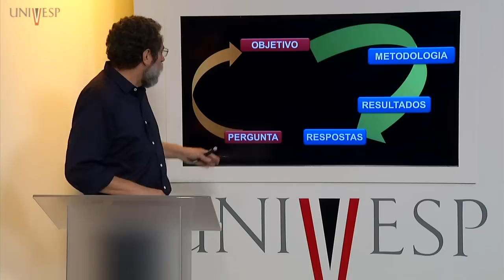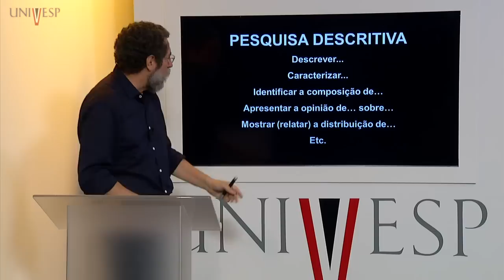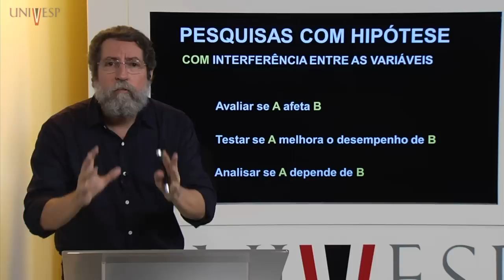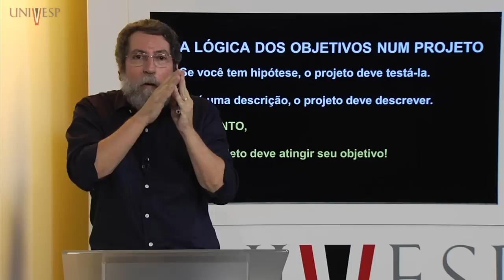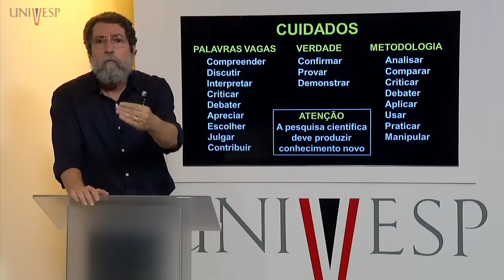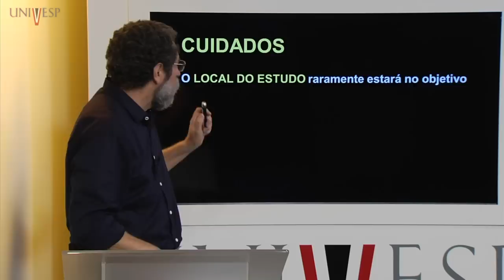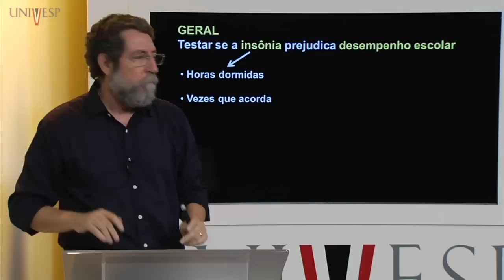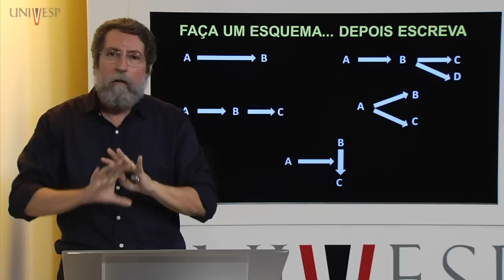Métodos para a Produção do Conhecimento - Aula 08 - Como estabelecer objetivos de pesquisa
Disciplina: Métodos para a Produção do Conhecimento (TTG-002)
Professora responsável: Cristina Pátaro
Professor ministrante: Gilson Volpato

*Assista a Univesp TV ao vivo, e veja nossa programação completa em univesp.tv.br